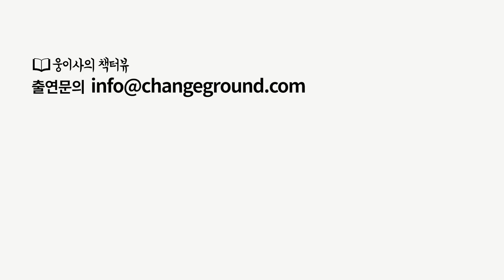작은 부자는 누구나 될 수 있어요 / 고미숙 VIP 자산관리사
[재테크/경영경제]   / 고미숙 저자

인터뷰이: 고미숙 저자
- 현) 신한은행 VIP 전담 자산관리사
- 20년차 베테랑 자산관리사
- AFPK, CDCS, 외환전문역 보유
- 저서: "명동 부자들"